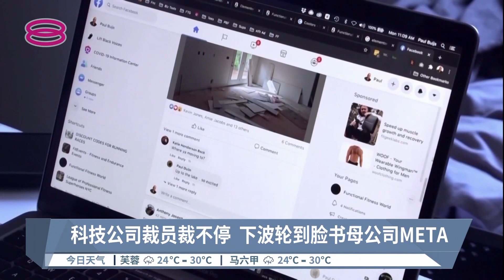科技公司裁员裁不停 下波轮到脸书母公司META【2022.11.07 八度空间午间新闻】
【科技公司裁员裁不停  下波轮到脸书母公司META】
美国科技行业进入寒冬，除了推特，如今脸书母公司Meta也传出计划大规模裁员，预计数千名员工将受影响。